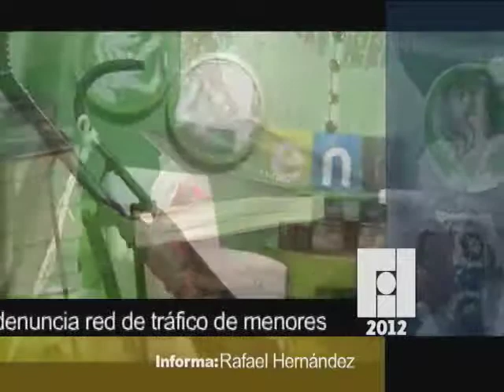Corte 44 - María Antonieta Flores presentó "Carriolas Vacías" Diciembre 2 de 2012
La periodista María Antonieta Flores presentó del libro Carriolas Vacías, un texto que documenta las desapariciones de menores de edad a través de redes dedicadas al tráfico de infantes en Jalisco.